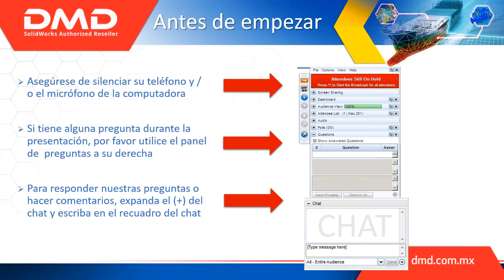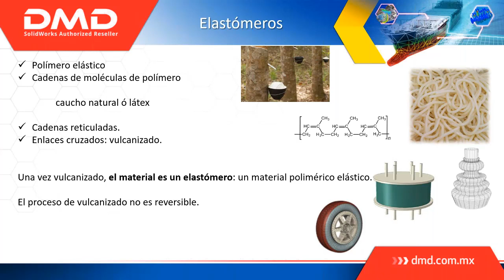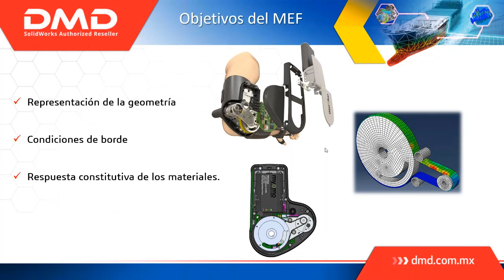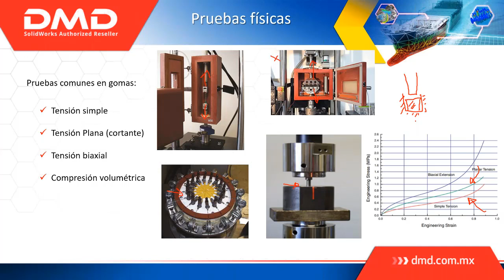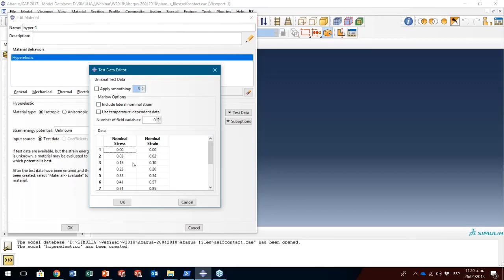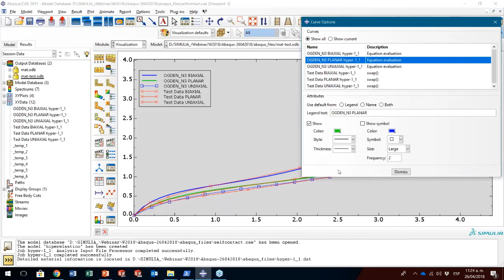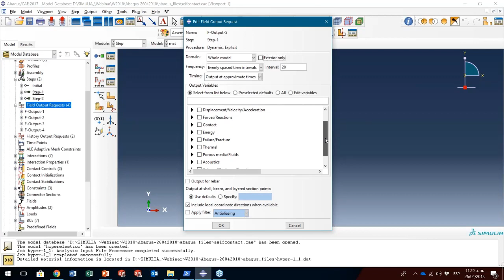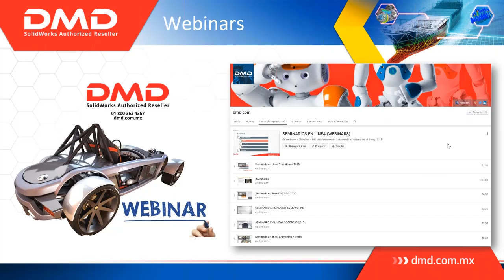Analisis no lineal con ABAQUS SIMULIA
Relacionaremos los modelos de materiales usados por ABAQUS para predecir el comportamiento de los materiales hiperelásticos.
Se mencionan los ensayos mecánicos que se necesitan para describir el comportamiento de estos modelos.
Finalmente se explica como determinar los valores de las constantes del modelo hiperelástico.

Para más información:
Ventas 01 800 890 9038 | Soporte 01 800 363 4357